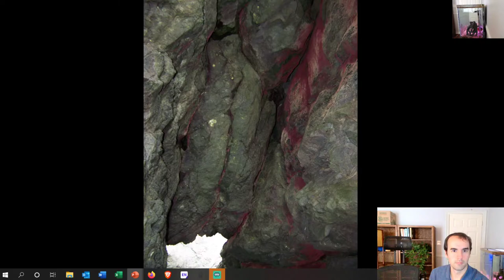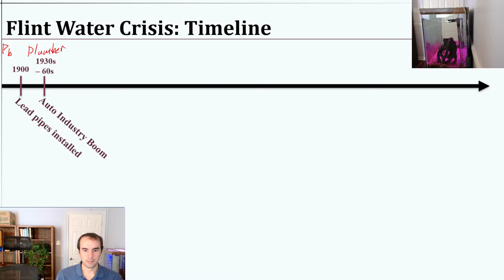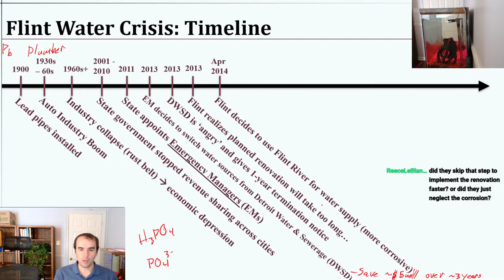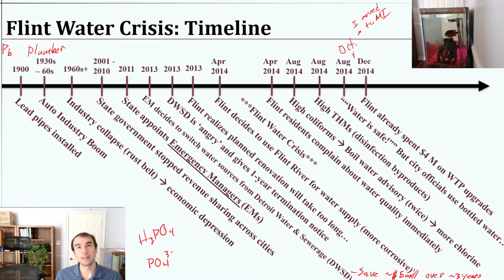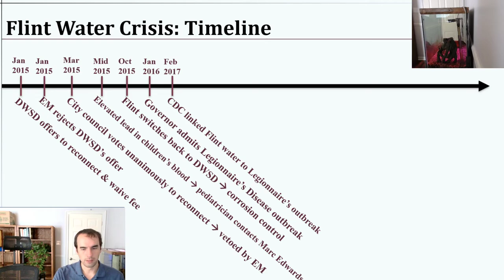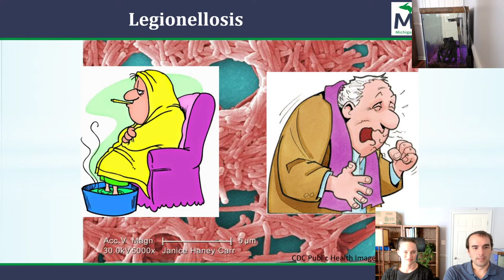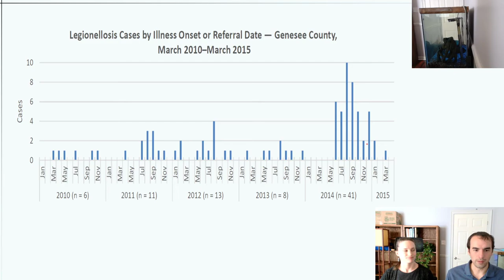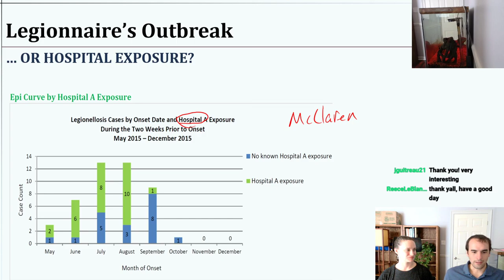EVEG 3110 Flint Water Crises w/Special Guest